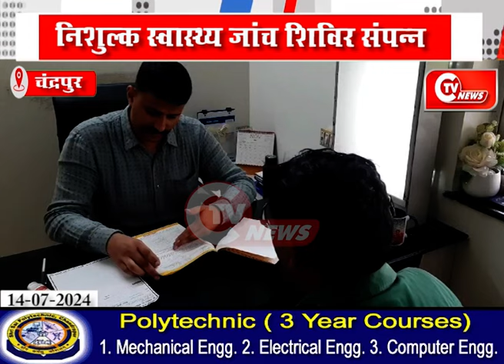निशुल्क स्वास्थ्य जांच शिविर संपन्न